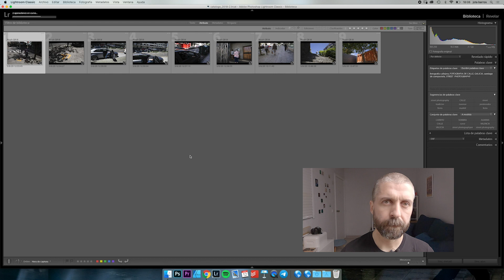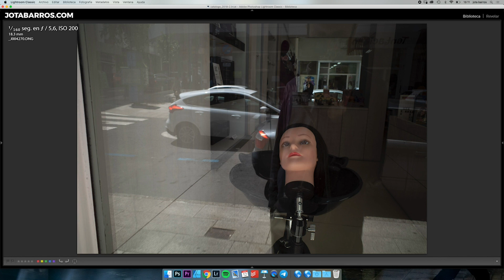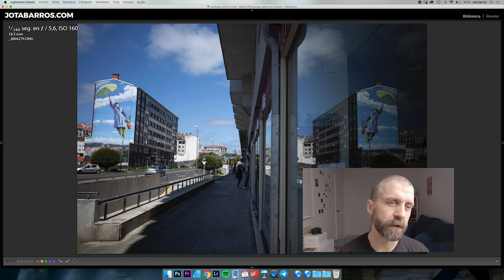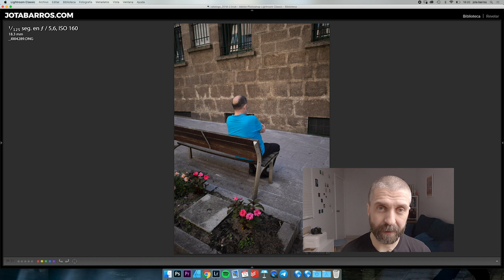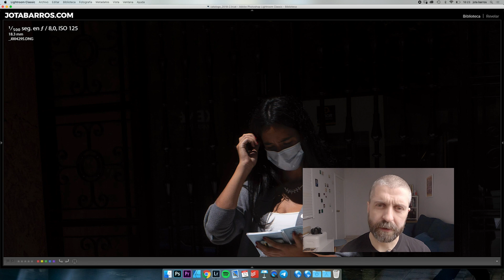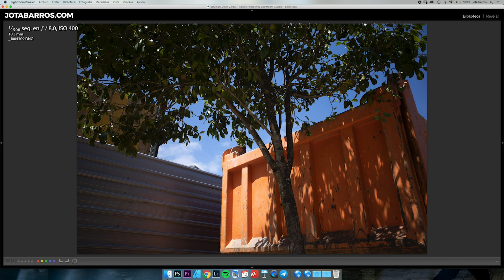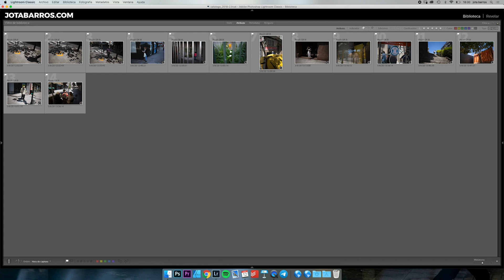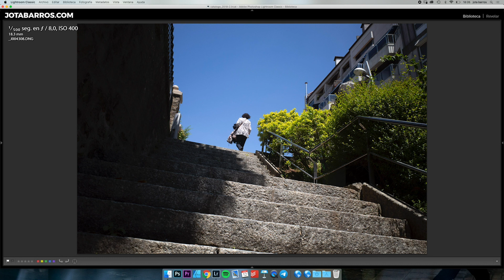SELECCIÓN Y ANÁLISIS de FOTOGRAFIA CALLEJERA: SANTIAGO DE COMPOSTELA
Tras patear las calles con la cámara llega el momento más complicado: seleccionar las fotos, decidir cuáles vale la pena conservar y cuáles no. En este video te cuento cómo lo hago.

Sony A7II
Objetivo Sony 55 1.8 ZEISS
Objetivo Samyang 35 2.8
Sony A5100
💻 MacBook Pro 16" 2019
Tableta Wacom Intuos Pro S